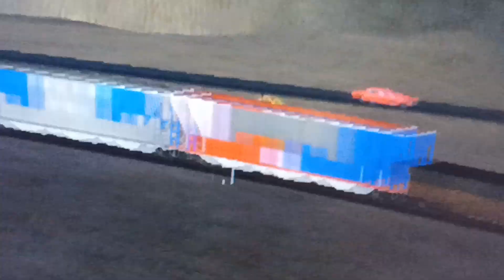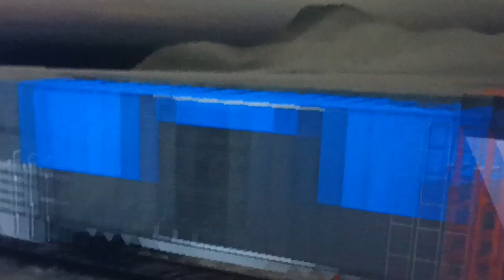horror halloween ghost train